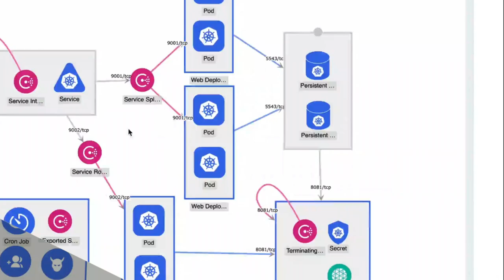The Cloud Native Playground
Explore the Cloud Native Computing Foundation's graduated, incubation, and sandbox projects as well as many other popular open source projects. Use Meshery Playground to explore a new way of DevOps - visual and collaborative configuration management for your infrastructure.